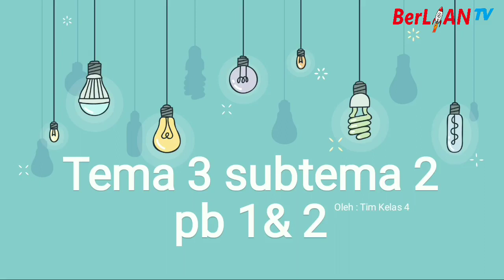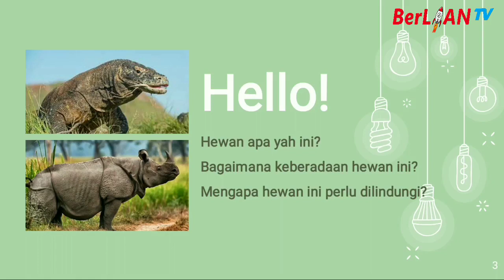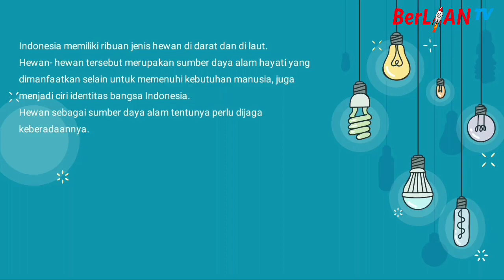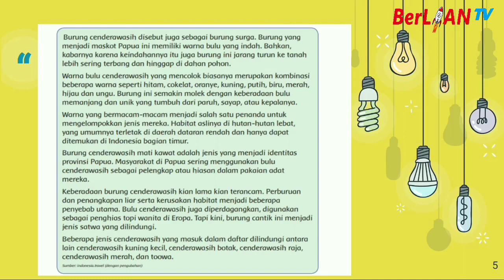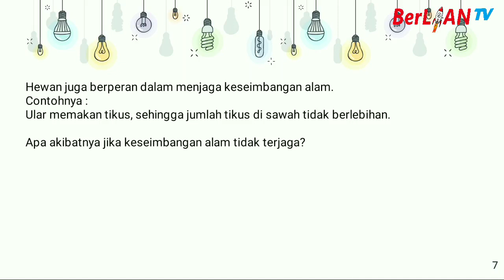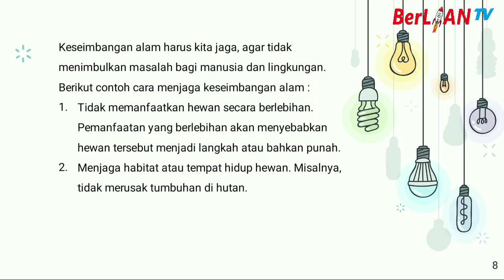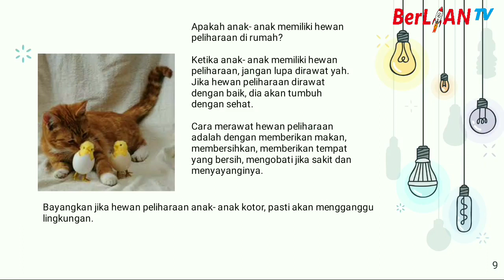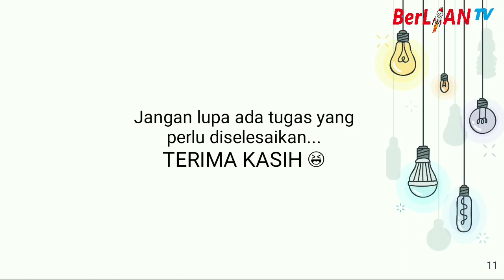Hewan sebagai Sumber Daya Alam - Tema 3 ST 2 PB 1&2 Kelas 4 SD | BerLIAN School